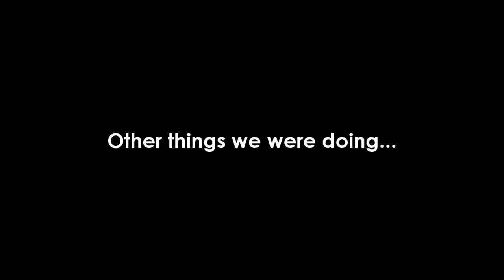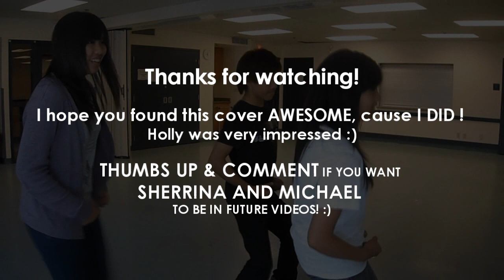miss A - Goodbye Baby DANCE COVER (w/ Special Guests!)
Nicholas: WOOHOO! finally a cover that has all members of a group and some formations. Had to adapt to this, but it was so fun. We practiced for about 2 weeks and finally got to record this. :) hope you guys like this! :D

Hope you enjoyed this, CAUSE I KNOW I DID!
I see the twins have met very talented dancers at the flash mob meet for Vancouver :)

I'm glad to experience this!
HEHE, hope you like it!